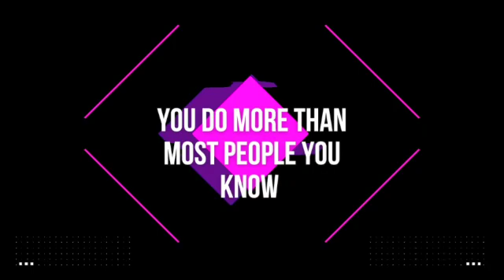Don't Wait to Start 😇goodvibes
Follow for the best videos you'll find.

*FOLLOW ON TIKTOK* SMARTGOALGETTER